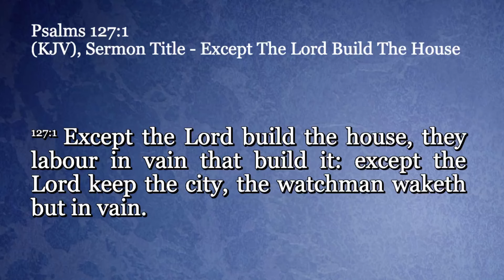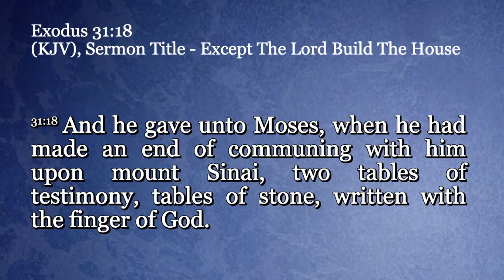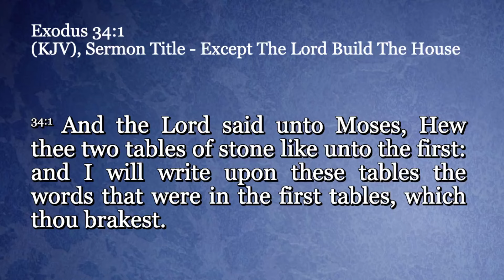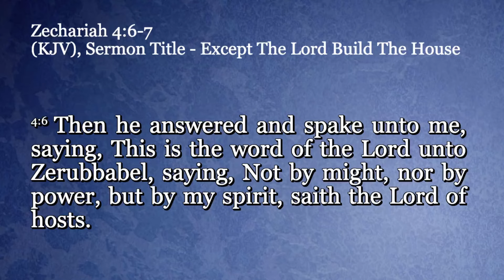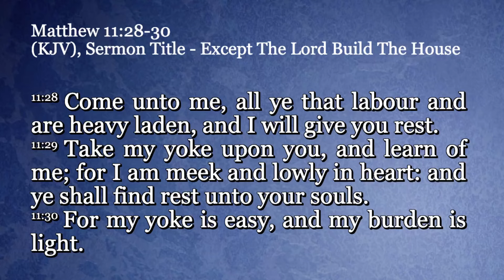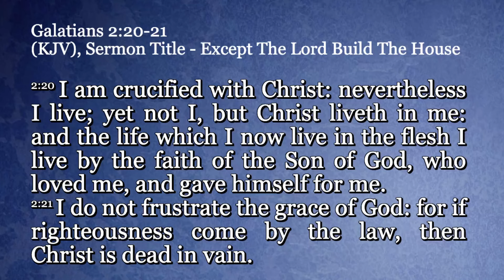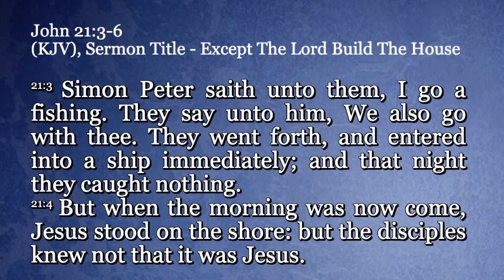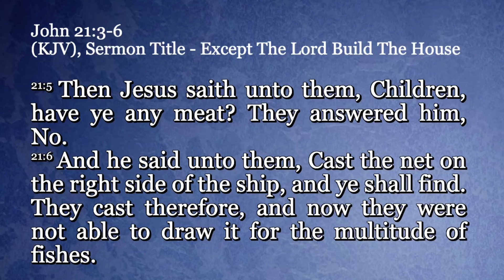Except The Lord Build The House | Brother Joseph | Honest News Network